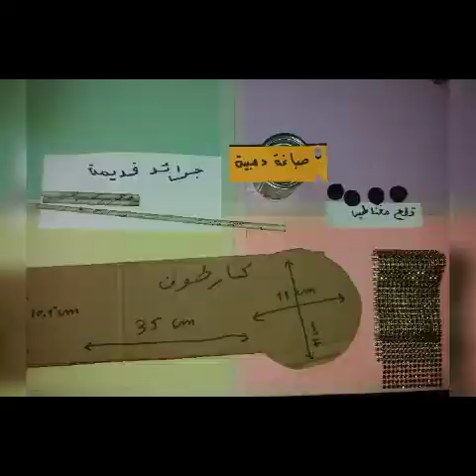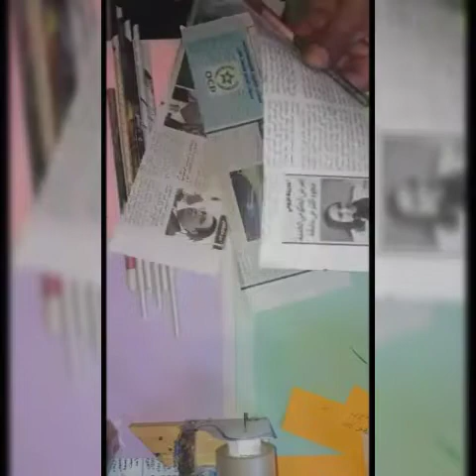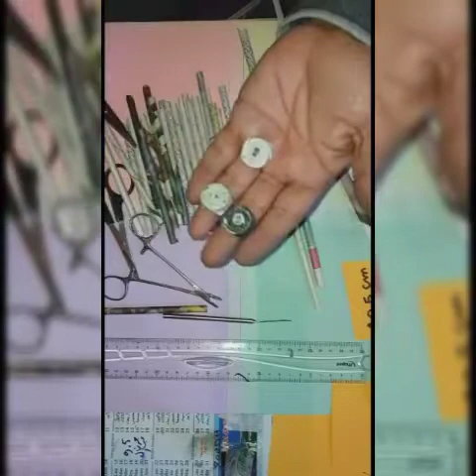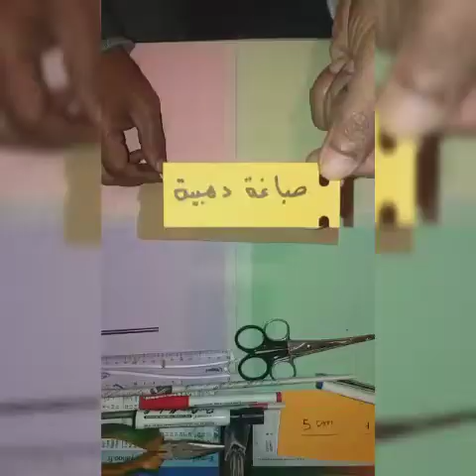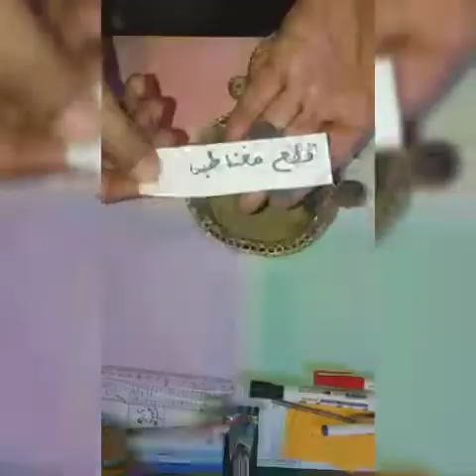باوراق الجرائد والمجلات وقطع الكرطون يمكنك صنع ماتشاء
فقط بقطع كرطون ومجلات قديمة يمكنك صنع علبة منقوشة وجميلة تضع فيها اوراق المرحاض .بابي جينيك وايضا يمكنك استعمالها في اغراض اخرى